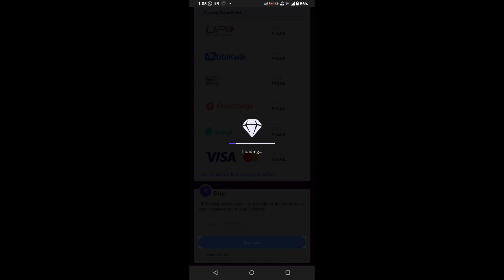HOW TO GET FREE HOVERBOARD IN BGMI | WITHOUT REACHING ACE 3 TIMES | C1S3 CYCLE REWARDS IN BGMI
HOW  TO GET FREE HOVERBOARD IN BGMI | WITHOUT REACHING ACE 3 TIMES | C1S3 CYCLE REWARDS IN BATTLEGROUND MOBILE INDIA

My BGMI ID
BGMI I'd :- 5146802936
Name :-  MNBgamingYT

how to get ace cycle rewards without going ace 3 time, new trick to get ace cycle rewards in pubg,
how get ace cycle rewards easily,
bgmi cycle reward hoverboard,
3 time ace rewards,